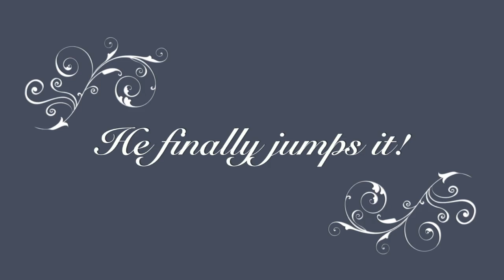→ County Show ✶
I OWN EVERYTHING EXCEPT THE SONG SO NO STEALING !